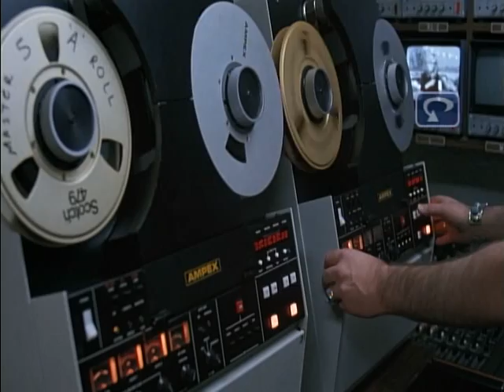Dave Adams in Used Cars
A clip of Dave Adams in the classic film Used Cars.